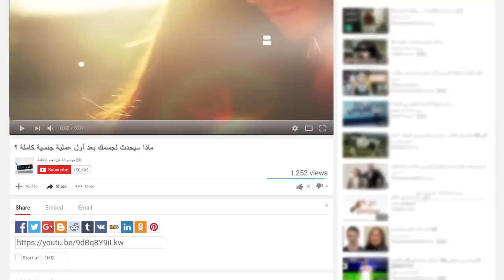هذا ما سيحدث لجسمك بعد العلاقة الأولى !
هناك مجموعة من التغيرات التى تحدث لجسمك بعد أول علاقة كاملة ليس المقصود العلاقات الخارجية بل العلاقة الكاملة التى تنتهى بالاتصال الفعلى  طبقا لدراسة طبية أثبتت بعض الامور والتغيرات التى ستحدث لجسم الانسان سواء الذكر أو الانثى بعد اول مرة